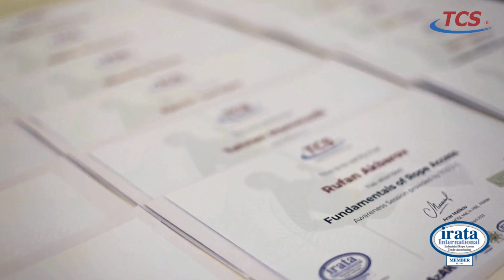Sənaye Alpinizminin Əsasları - Ödənişsiz Təlim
Telephone:
Mobile:
Address: Yasamal, Gurban Khalilov 8, A Blok 1601 Baku, Azerbaijan